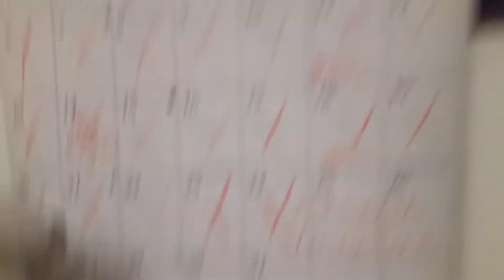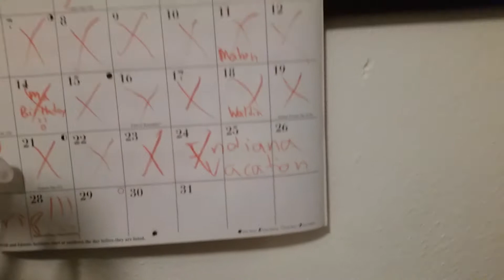INDIANA?! (read description)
Im off to Indiana!
Things you MUST KNOW!
VvvvvvvvvvvvvvvvvvvvvvV
1. Im going to Indiana because of memorial day, and to see family
2. I may not vlog much due to some conditions, family members & other...
3. This was made after i uploaded some Baldi gameplay
4. I brought my gadgets and things... For example, Switch, Tablets, 3ds, etc.
5. We going to a hotel of course
6. Imma miss a day of school, but dat ok
7. A little bit CRINGEY in the making and watching of the video...
8. Watch the video for a better visual and details!